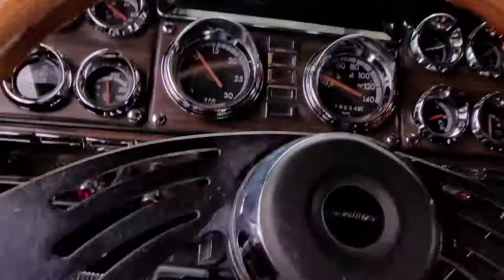Loading Trash into Trailer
60000Kg=132277Lbs gross weight